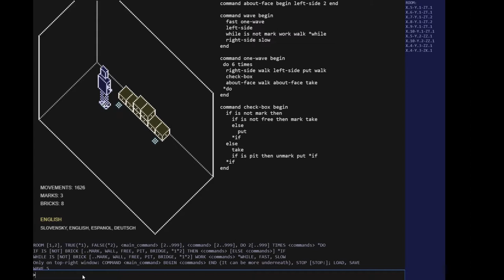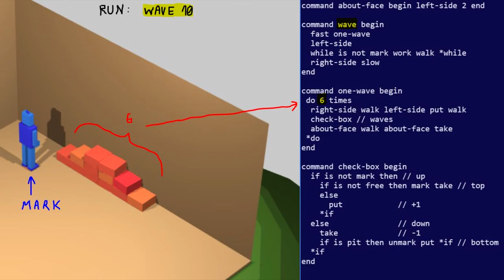3d box wave effect in Karel the Robot 3D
Easy and fast preview, how create wave effect in language karel 3d.
For download, search: Karel 3D, in SourceForge.net